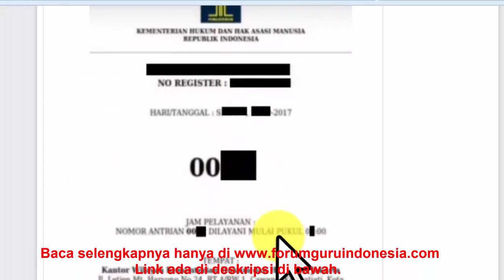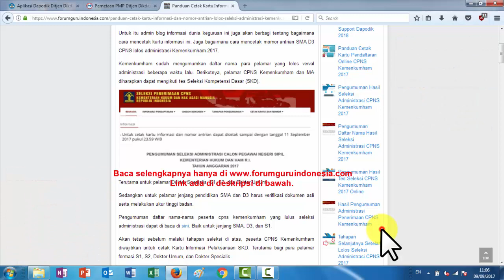Cara Cetak Nomor Antrian SMA D3 CPNS Kemenkumham 2017